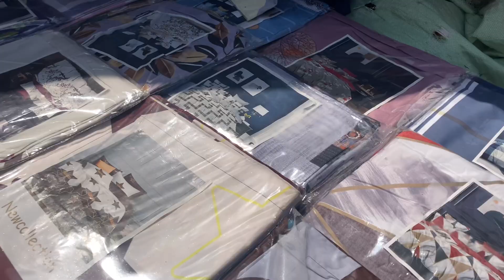Katran Market Mangolpuri | Latest Collection | Being Deeksha